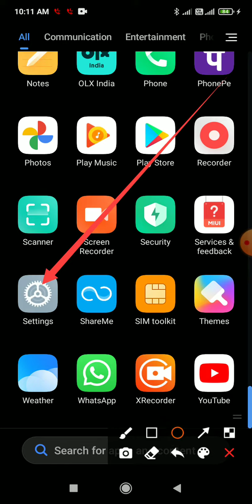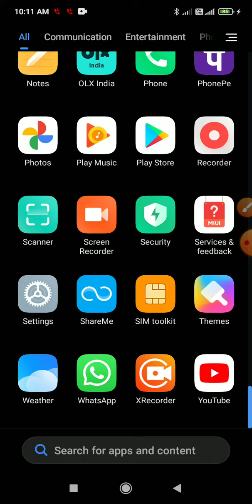how to see the data used by application in redmi note 10 me kaise dekhen